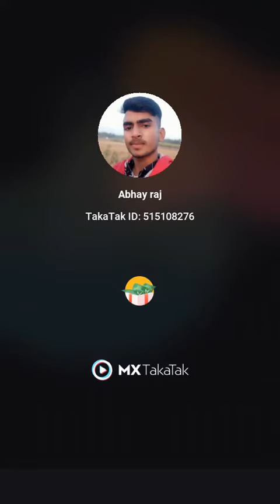Agaya ek aur # bageesh raj ki video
Bageesh raj